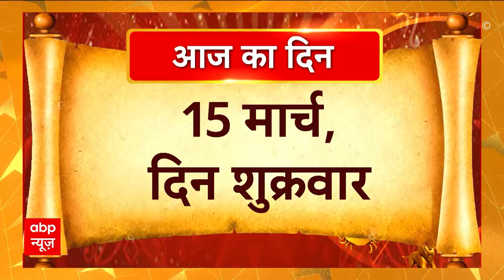Bhagya Ki Baat: ज्योतिषाचार्य संजीव शांडिल्य त्यागी से जानिए आज सितारों का कैसा रहेगा संयोग!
अपनी राशि के अनुसार जानिए आज सितारों का संयोग कैसा रहेगा..ज्योतिषाचार्य संजीव शांडिल्य त्यागी बताएंगे भाग्य की बात..